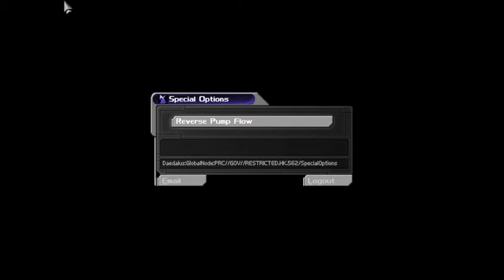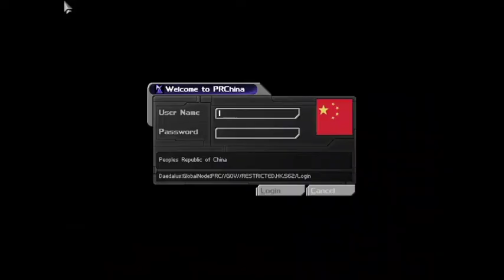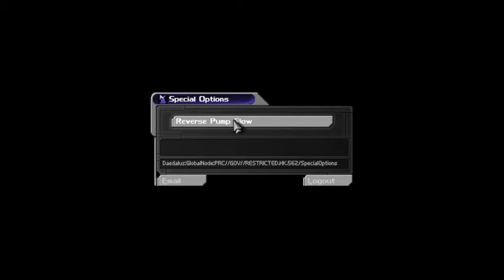Deus ex 11. (JCDVUSN. Pt.7/7.)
In which the game sides with my enemies and joins them in their fate.
Heh. Heh.